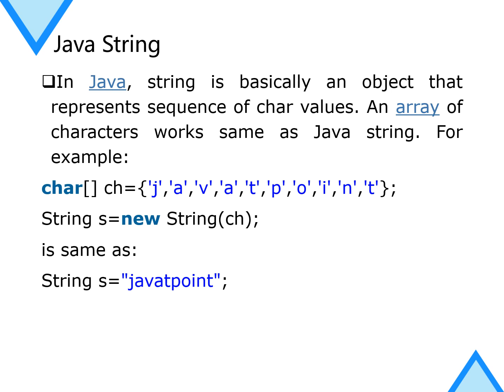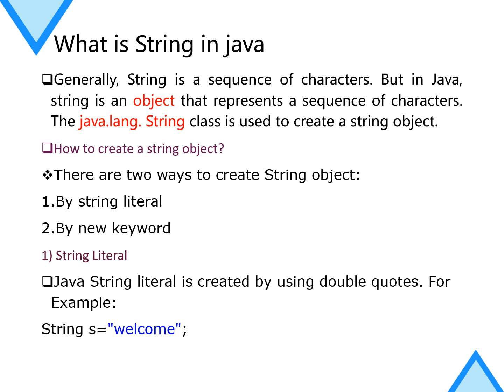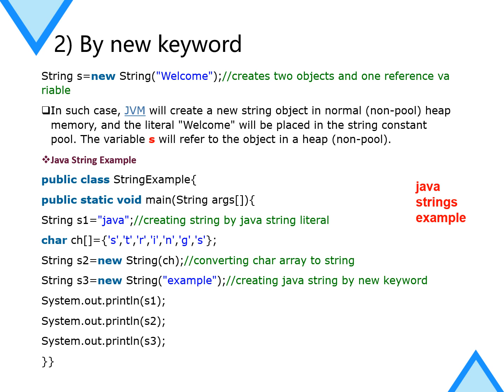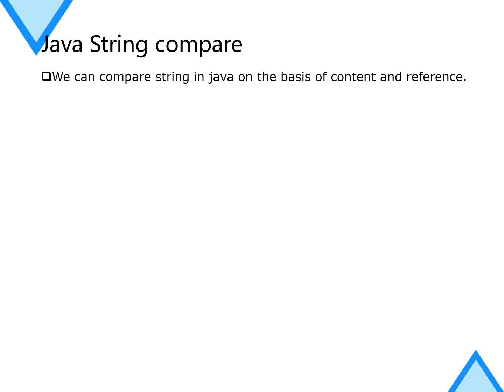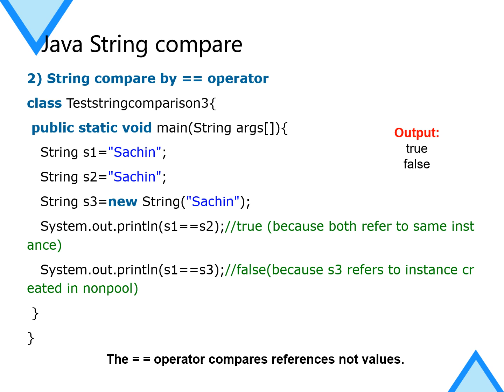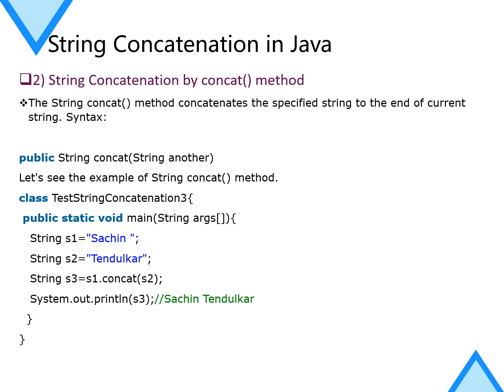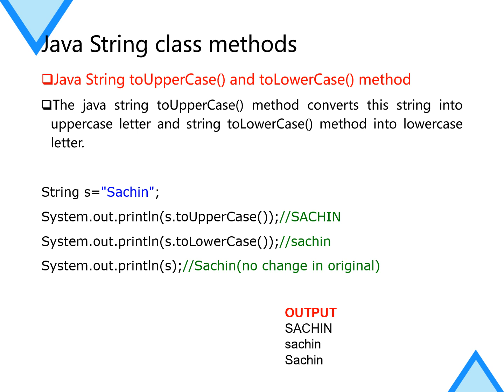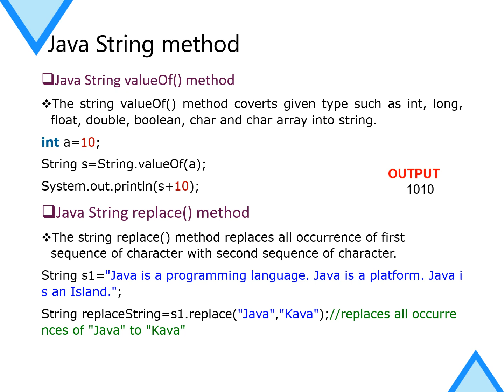Strings in Java | java string class examples | Code with Java | Java lectures for beginners | Lec-8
Are you ready to dive into the world of Java strings? Look no further! In this in-depth tutorial, we'll unravel the mysteries of Java strings and equip you with the knowledge and skills to become a string manipulation maestro.
📌 Timestamps:
00:00 - Introduction to Java Strings
01:45 - Creating and Initializing Strings
03:28 - String Concatenation
05:12 - String Length and Character Extraction
07:06 - Common String Methods
10:22 - String Formatting Techniques
13:45 - Searching and Replacing in Strings
16:30 - StringBuilder and StringBuffer
19:14 - Immutable vs. Mutable Strings
22:06 - Advanced String Manipulation
25:40 - String Performance Tips
28:17 - Conclusion and Next Steps
More concepts
Java String
String in Java
Buffer string in Java
Java may string kise use kare
Strings Introduction in Java
What is tring
Strings Tutorial For Beginners
Computing length of String
Solve String Programs in Java

Whether you're a programming novice or looking to sharpen your Java skills, this video covers it all. We'll start with the basics, guiding you through string creation, concatenation, and character manipulation. You'll gain a deep understanding of essential string methods that will empower you to handle text data with finesse.
But that's not all – we'll delve into advanced techniques too! Learn about StringBuilder and StringBuffer to efficiently handle dynamic string manipulation. Discover the crucial difference between immutable and mutable strings and when to use each. Plus, we'll share expert tips to optimize your string operations for maximum performance.
Packages in Java
Java Packages
How to declare pakage
How to use packages
Benifits of packages in Java
Java Abstraction
Java Inhertance
Java Programming
Abstraction Kya Hai
Types of Abstraction in Java
Java Abstraction Explanation
Method Overridding In Java
Inhertance in Java with example
Abstraction in Java with example
Abstract and Non Abstract method
Static keyword in Abstraction
Abstraction rules
Example of Abstract method in Java
Example of Abstract Class in Java
Constrcutor in Abstraction
Abstract class having constructor
Abstract class having data member
Abstract class having non abstract methods
Abstract Classess
Abstract Methods
What is Abstraction
How to Implement Abstraction
Why we use Abstraction
Benifits of Abstraction

Object Oriented in Java
Abstraction in Java
Code with Java
java lectures for beginners
abstraction in Java